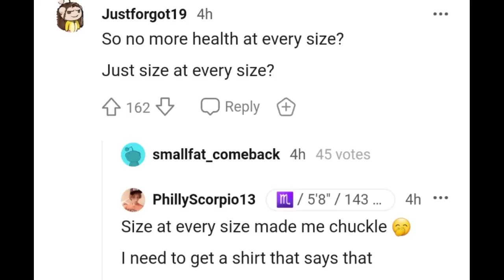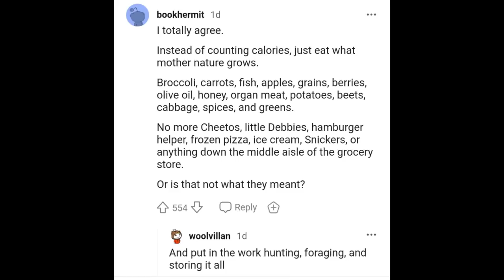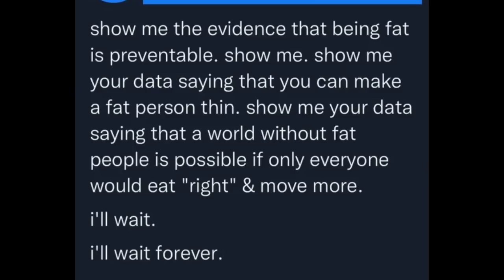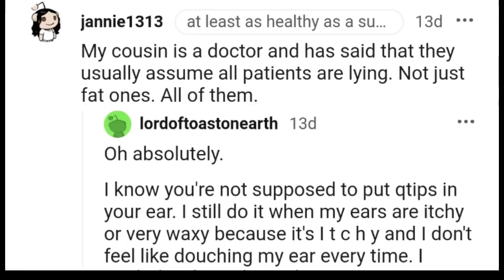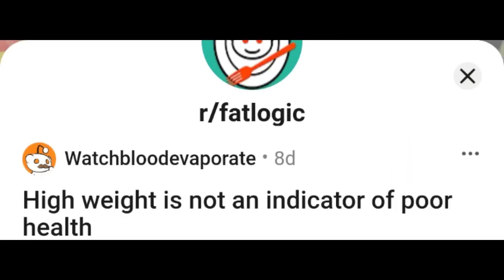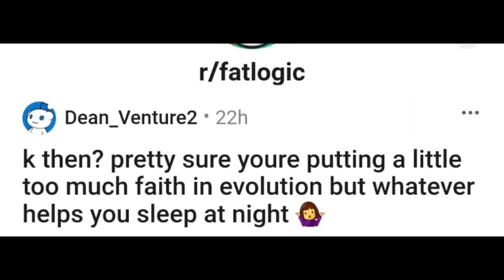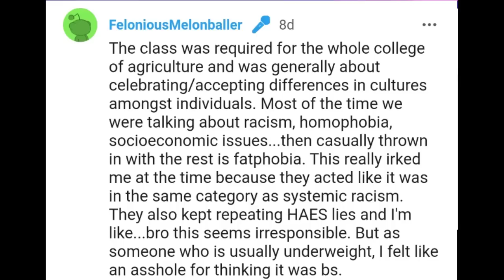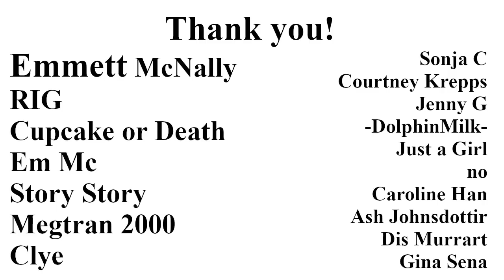Old: Health at Every Size; New: Size at Every Size -- Fatlogic + Dechonkers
ASDAH, the group that trademarked Health at Every Size and HAES, has now apparently given up on health. They recently tweeted (I think it was a tweet) that Health is no longer a goal.